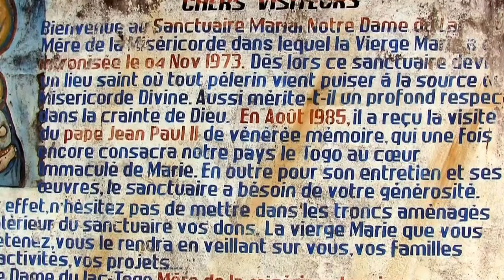Togoville - Togo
Togo Lake